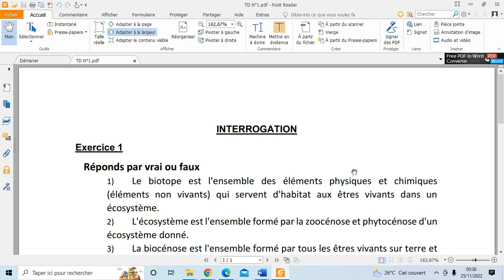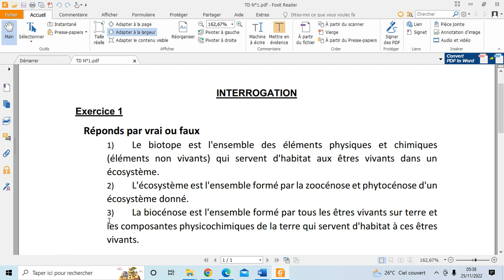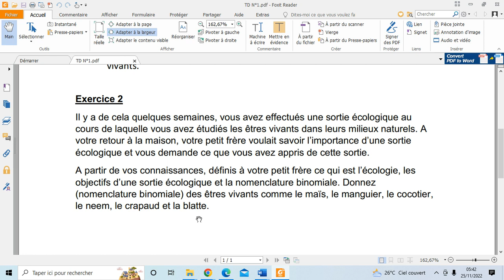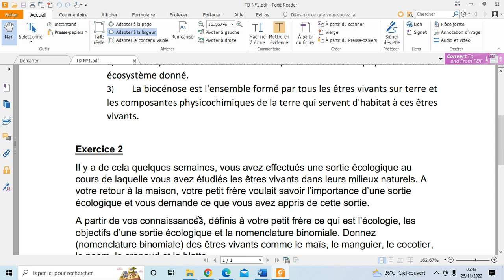SVT SECONDE APC EPREUVE 1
Dans cette vidéo, je vous traite une épreuve du SVT seconde programme APC. Merci et bonne lecture.

INFO LINE : 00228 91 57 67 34 (WHATSAPP)